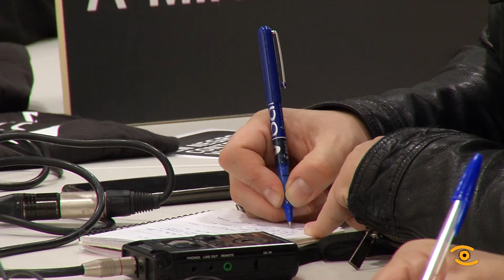Noticia de Lugo: A TIC súmase ao Día Mundial contra Violencia Machista